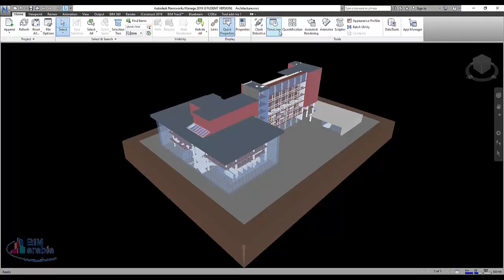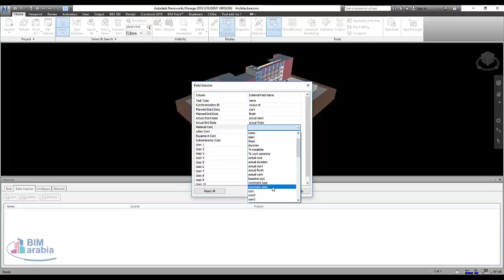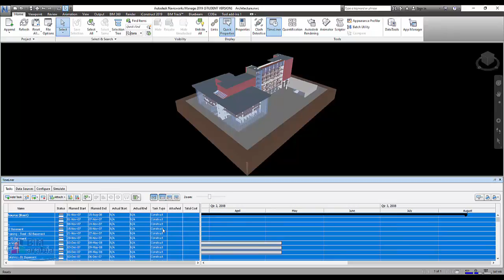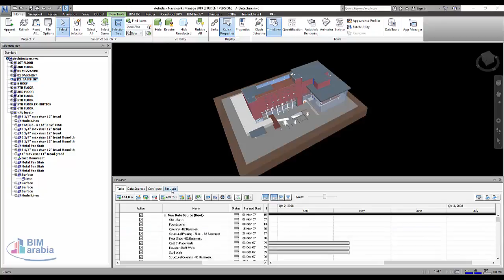timeliner with MPX